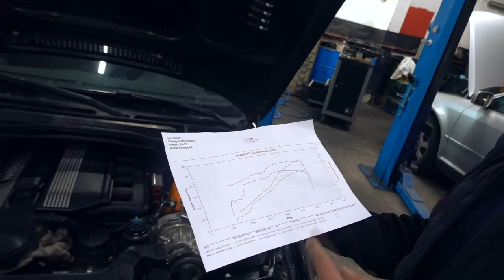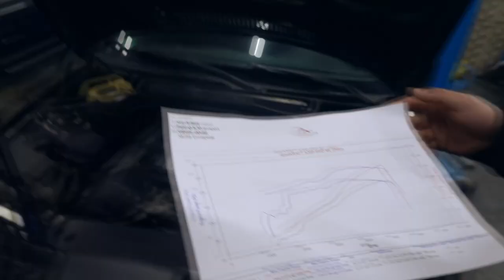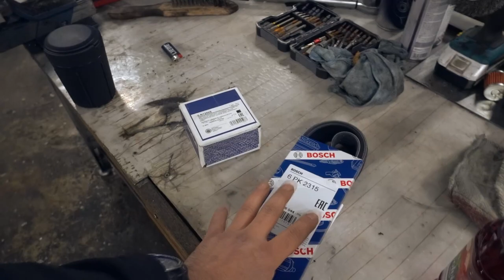BMW Kompressor bekommt Upgrade mehr PS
R.I.P Performance